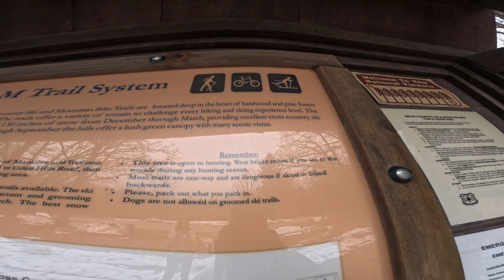Behind the scenes fat tire biking & snow shoeing with AARON PETERSON STUDIOS in Manistee, MI